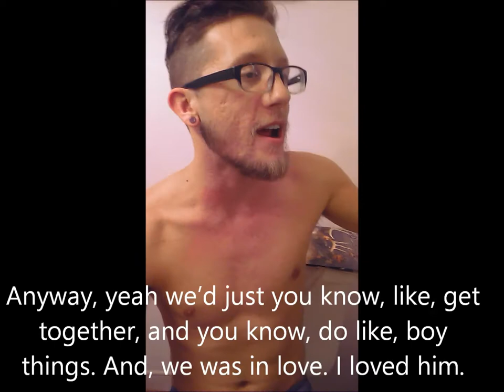CASADENA CLARK COUNTY JAIL EXCLUSIVE ***GRAPHIC***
Clark county jail victims speak out for the first time.